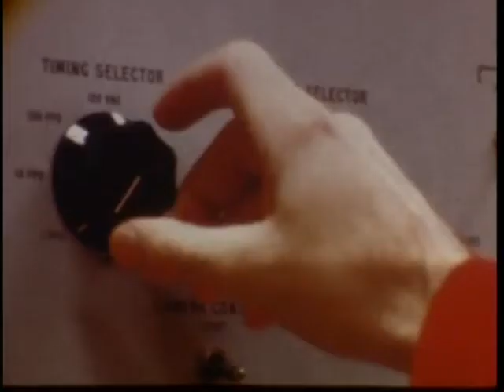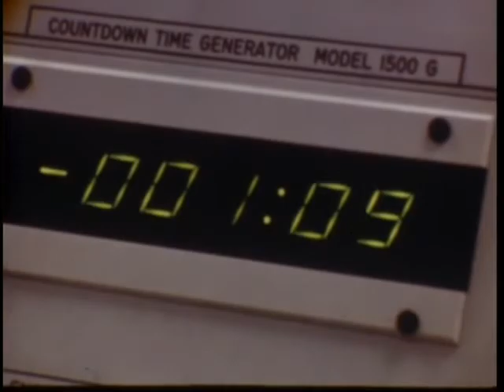Saturn V: S-IC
Aerial view of the test complex, employees in the test control center, and the arrival, loading and testing of Saturn V's first stage, S-IC, at the then-Mississippi Test Facility, now Stennis Space Center.

Credit: NASA Stennis